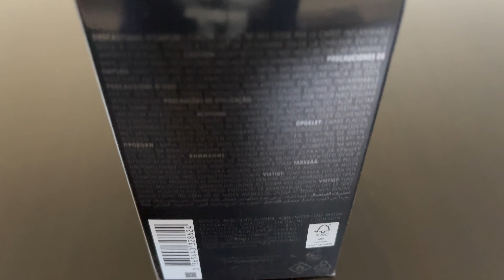La Nuit De L'Homme Yves Saint Laurent - Adding To My Luxury Fragrance Collection